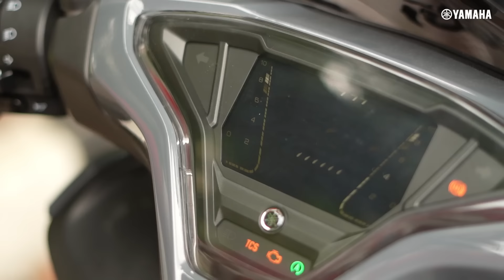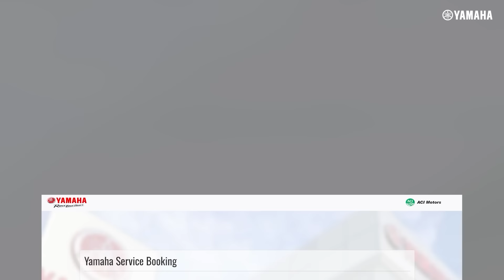Yamaha AEROX 155cc Review: Honest Opinions from Riders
Yamaha AEROX 155cc is not just a scooter, it’s a powerhouse on two wheels! In this in-depth customer review, we gather real owner feedback on the performance, comfort, fuel efficiency, and overall experience with the AEROX 155cc. Whether you're looking for a reliable scooter for daily commutes or something sportier for longer rides, the AEROX 155cc is designed to deliver.

Key Features Mentioned by Customers:
• 155cc Blue Core Engine: Built for high performance with Yamaha’s VVA technology for enhanced efficiency and power.
• Sporty Design: Inspired by Yamaha’s racing DNA, this scooter offers aggressive styling with practical features.
• Smart Key System: For a convenient, keyless start.
• LED Headlights & Taillights: For enhanced visibility and safety, even in low-light conditions.
• Spacious Under-Seat Storage: Ideal for storing a helmet, bag, or other essentials.

In this video, you'll hear firsthand from AEROX 155cc owners as they discuss the pros and cons, including their thoughts on the engine performance, riding comfort, and fuel efficiency. If you're considering the AEROX for your next scooter purchase, this honest review will help you make an informed decision.

Why Yamaha AEROX 155cc? The AEROX 155cc stands out for its sporty, race-inspired design and powerful engine, making it a top choice among urban riders and those who need both performance and style in one package. Its Variable Valve Actuation (VVA) technology ensures better acceleration across different speeds, while its light frame makes handling smooth and easy, even in heavy traffic. Customers have praised its ride comfort, safety features, and modern instrumentation.
Thinking of buying the Yamaha AEROX 155cc? Watch this video to get genuine customer feedback, real-world performance insights, and a look at how the AEROX handles daily commuting and longer rides.
We Want to Hear from You: If you're an AEROX owner or thinking about purchasing one, drop your comments below. Let us know your experiences or what you're looking for in your next ride.